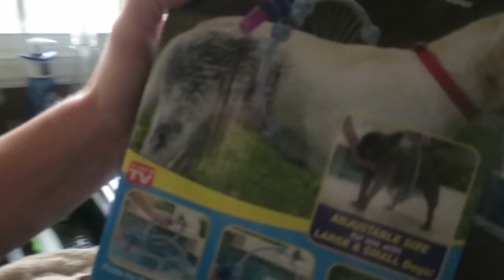KINZ WON TOILET PAPER? │7•7•16 DAILY VLOG